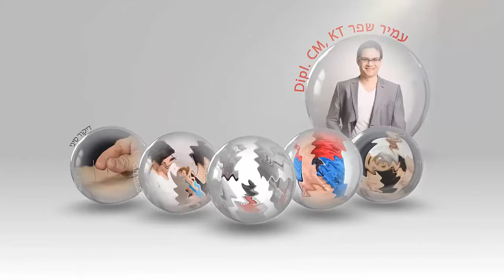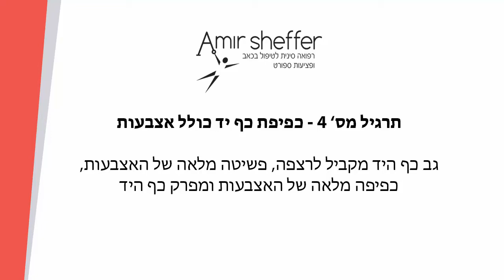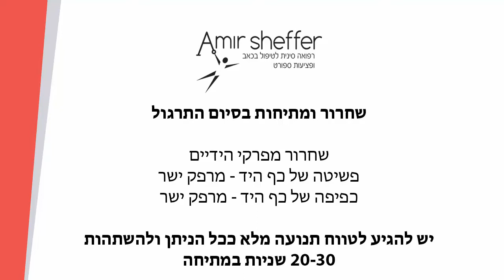חיזוק מפרק כף יד, שורש כף היד- תרגילים לחיזוק והגמשה לטיפול ומניעת פציעות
תרגילים פשוטים לחיזוק והגמשת מפרק שורש כף היד. התרגילים עובדים על חיזוק שרירי האמה השונים התומכים במפרק כף היד.
התרגילים מתאימים לעוסקים בספורט הסובלים מעומס יתר על המפרקים עקב חולשה או משקלים גבוהים באימון, או לאנשים היושבים הרבה מול המחשב במשרד וסובלים מכאבים בשורש כף היד.

יש לבצע את התרגילים 3 פעמים בשבוע לפחות, כאשר את תרגילי החיזוק יש לבצע ב 2-3 סטים של 10-15 חזרות לפי היכולת. חשוב מאוד לבצע חימום יסודי לפני ביצוע התרגילים, ובסיום מתיחות ושחרור.

עמיר שפר, Dipl. CM, KTCP
מטפל מוסמך ברפואה סינית וקינזיוטייפינג
טיפול בפציעות ספורט, כאבים ובעיות אורתופדיות
מצדה 3, תל אביב
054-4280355